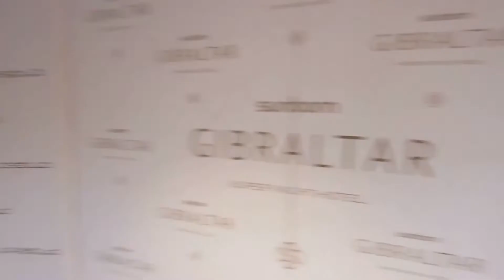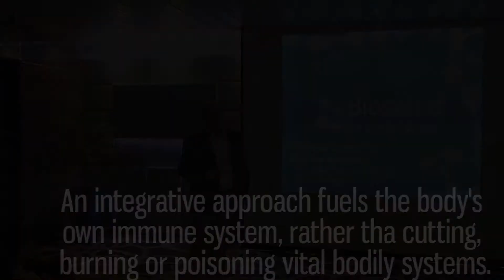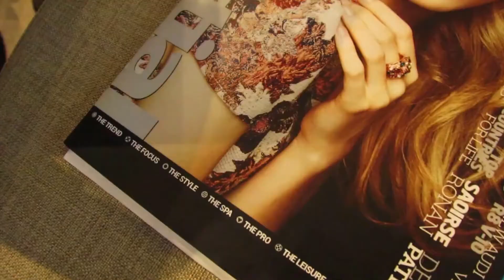9th International Cancer Forum Gibraltar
The 9th International Cancer Forum and 1st in Gibraltar.

International Cancer Forum organized a great event in Gibraltar, providing the lectures of three knowledgeable and experienced specialists:

Jörn Steiger from Germany is already known from recent forums. Being the owner of a medical laboratory he explained the effect of dendritic cell therapy - known as "cancer vaccine".

Dr. Mariano Bueno from Zaragossa is renowned as a leading representative of alternative and complementary therapies in Spain. He reported on the combination of hyperthermia and immunotherapy.

David Lopez, a psychotherapist from Malaga reflected on the meaning of nutrition and psyche on the occurrence and healing of cancer.